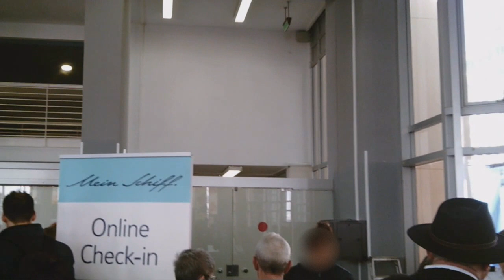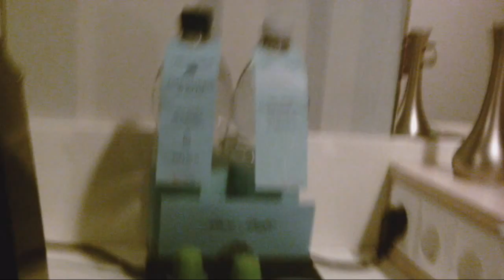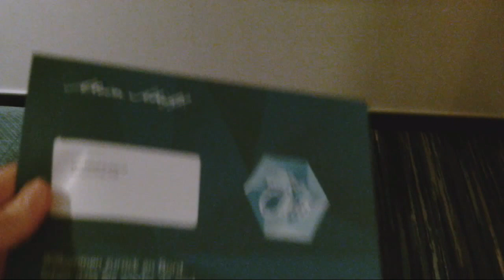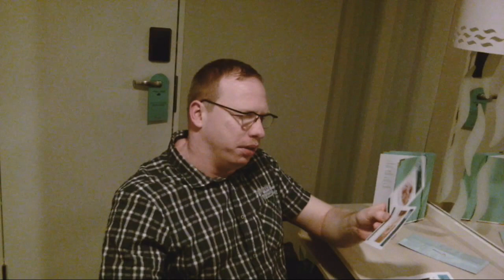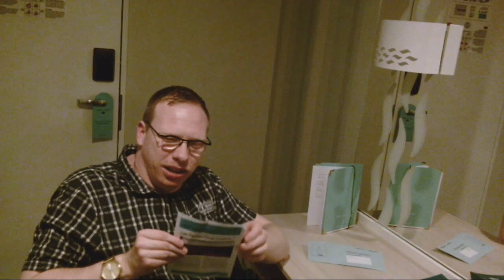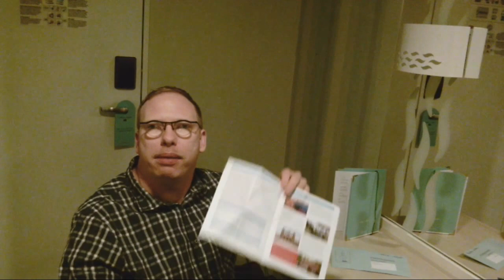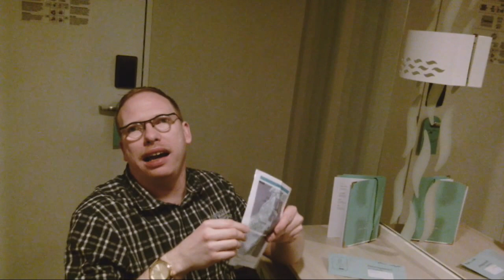TUI Mein Schiff 1 (neu) - Kanaren Tag 1 - Boarding, Kabine, Infos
Mein heutiges Video zeigt hauptsächlich die ersten Informationen von der TUI Mein Schiff 1, nachdem wir an Bord gegangen sind.
Ein kurzer Kabinenrundgang ist ebenso dabei, wie die Vorstellung der Informationsmedien an Bord und ein paar Bilder von den ersten Mahlzeiten, vom Schiff und vom Blick auf die Skyline von Las Palmas.

Bitte bedenkt bei den Videos zu dieser Reise, dass diese alle innerhalb der einen Woche nacheinander entstanden sind. Das heißt, dass sich auch einige der von euch bemängelten Fehler wiederholen werden, da ich das vorhandene Material nicht mehr ändern kann. Ich habe auch schon etliche Fehler und Verbesserungsmöglichkeiten gesehen und gelobe Besserung für die nächste Reise.  Ich hoffe es gelingt mir, mich weiter zu entwickeln und euch in Zukunft noch interesanntere Inhalte zeigen zu können.